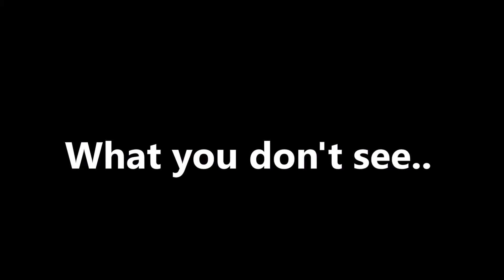COSPLAY : The hidden truth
Welcome for a new video : The hidden truth of Cosplay.
When you see all the beautiful cosplays, you don't imagine the struggles and the pain of the cosplayer who made the costume. So here, I'm showing you what is behind a costume, the part you cannot see...The creation of a cosplay.